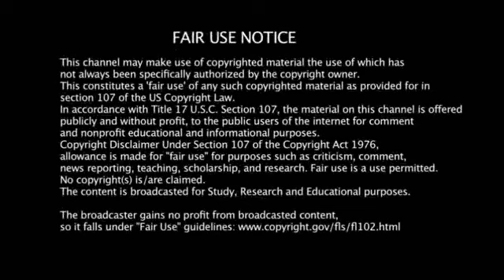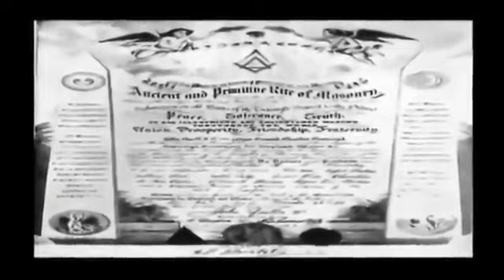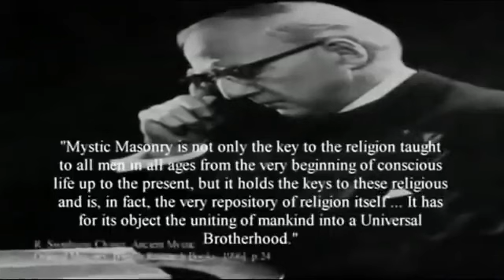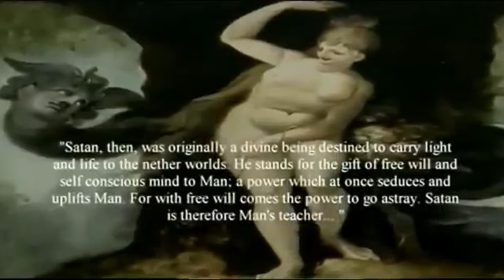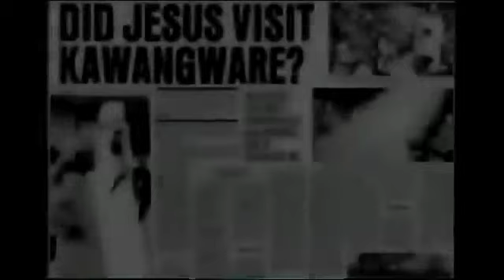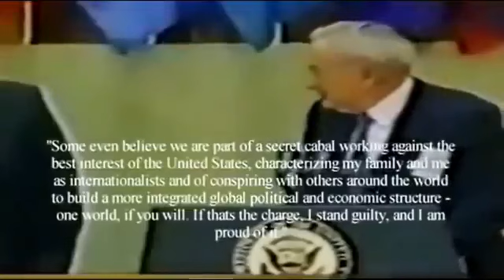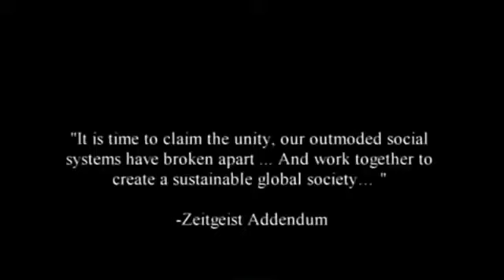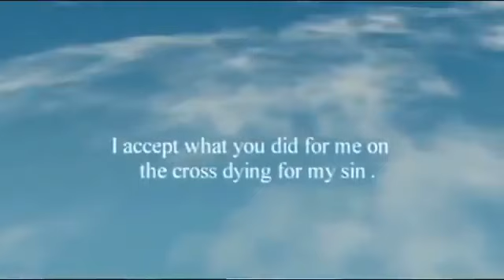Aquarius -The Age of Evil